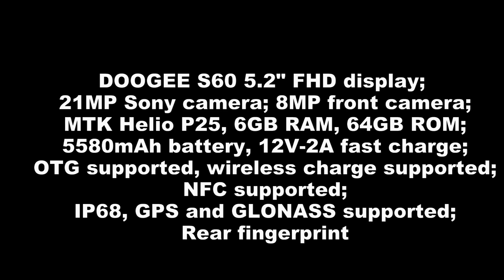doogee s60 smartphone - Review - Best buy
Best Buy DOOGEE S60 Price - Compare Prices  :

DOOGEE S60 5.2 Inch Sharp IP68 6GB RAM 64GB ROM MTK Helio P25 Octa Core 2.5GHz
5580mAh 4G Smartphone

DOOGEE S60 IP68 Waterpoof Dustproof Mobile phone 5580mAh 6GB+64GB 5.2" FHD Helio P25 Octa Core 12V2A 21MP Fingerprint Smartphone

DOOGEE S60 4G Smartphone - SILVER EU PLUG 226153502
IP68 Waterproof 12V 2A Quick Charge Octa Core Helio P25 6GB RAM 64GB ROM

  Specifications :
OS: Android 7.0 Power Plug Type: EU Standard
CPU:   Helio P25 Octa-Core
4 xCortex-A53,2.5GHz;
4 xCortex-A53,1.6GHz;
Display: 5.2 inch IPS Screen
1920x1080 FHD,Multi-Touch
RAM: 6GB Front Camera: 8.0MP F2.2, 87°wide angle
ROM: 64GB
Rear Camera: 21.0MP Son*y IMX 230
Main Features:
- Display: 5.2 inch, 1920 x 1080 pixel FHD IPS screen
- CPU: Helio P25 4x Cortex-A53, 2.5GHz, 4x Cortex-A53, 1.6GHz
- System: Android 7.0
- RAM + ROM: 6GB RAM + 64GB ROM
- Camera: 8.0MP front camera + 21.0MP back camera with dual color LED flash. Supports live photo shooting
- SIM card: dual SIM dual standby. Micro SIM + Micro SIM
- External memory: supports up to 128GB
- 12V 2A quick charge supported
- Waterproof rate: IP68, the highest level
- NFC: key to a new lifestyle
- 360 degree identification back fingerprint with 0.19s unlock
- Wireless connectivity: 3G, 4G, A-GPS, Bluetooth, GPS, GSM, WiFi
- 1080P video recording: yes
- Sensors: G-sensor, proximity sensor, ambient light sensor, baroceptor
- Additional features: Bluetooth, Compass, Gyroscope, OTA, OTG
- Network:
2G: GSM B2 / B3 / B5 / B8
3G: WCDMA B1 / B2 / B5 / B8
4G: FDD-LTE B1 / B2 / B3 / B4 / B5 / B7 / B8 / B12 / B17 / B19 / B20